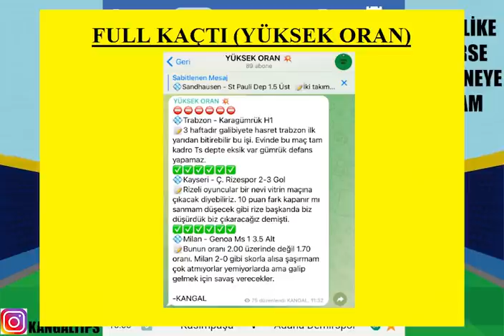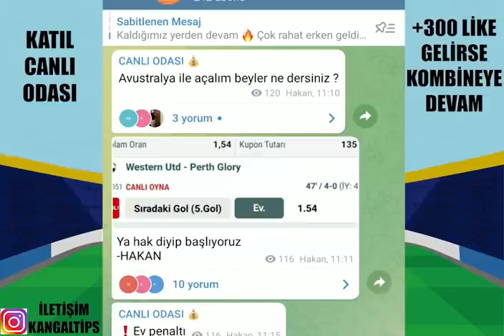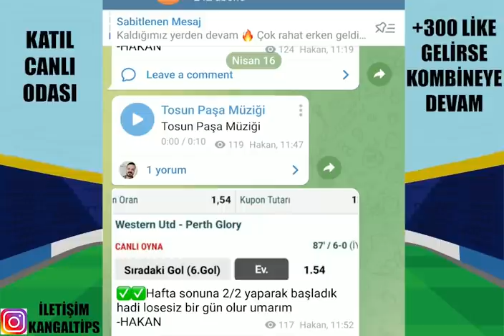İDEAL KUPON İLE PAZAR ! 17 NİSAN 2022 İDDAA TAHMİNLREİ